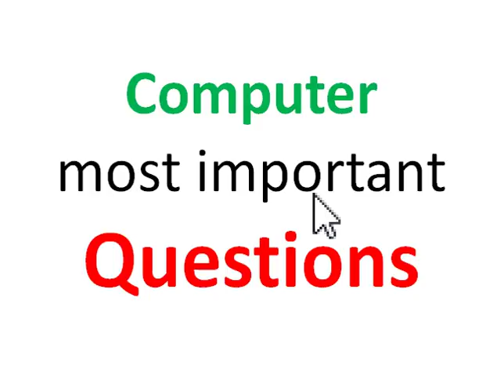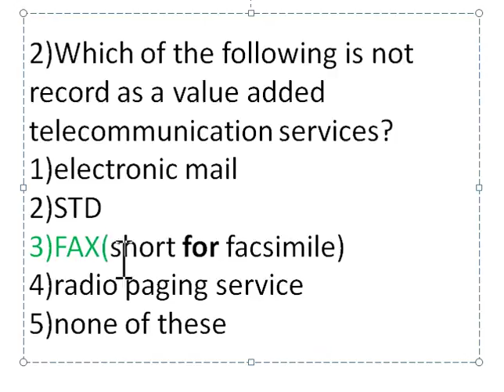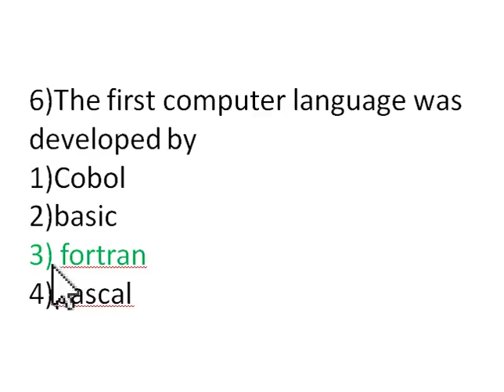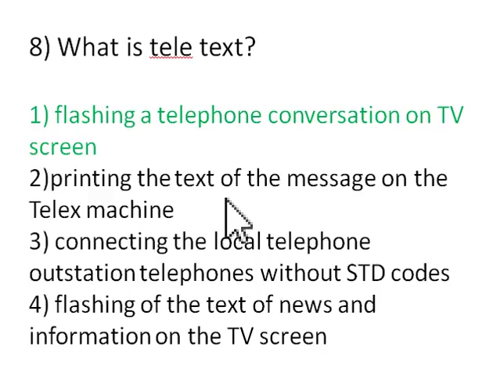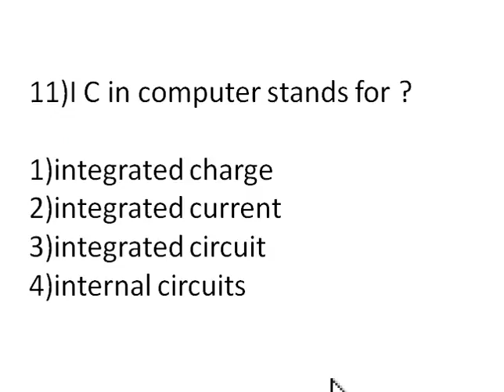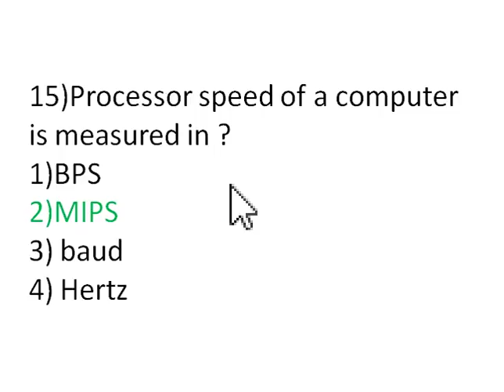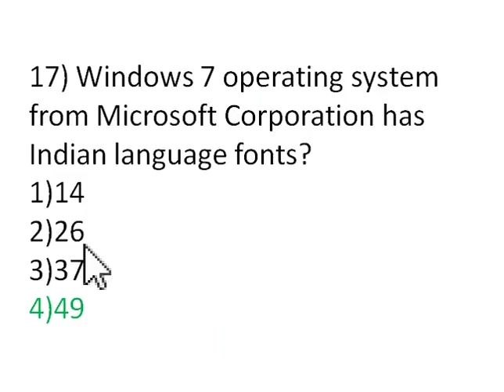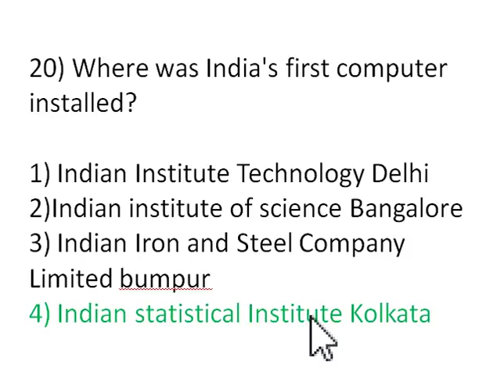Computer Most Important MCQ-1 ( Exam Special)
most important question of computer for upcoming exams